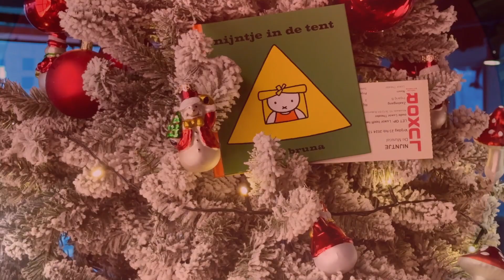Luxor Adventskalender - Dag 9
nijntje en haar vriendjes bezoeken regelmatig het Luxor Theater. Een kleurrijke en leerzame voorstelling met veel liedjes, grote avonturen en hele leuke grapjes (ook voor de ouders 😉).